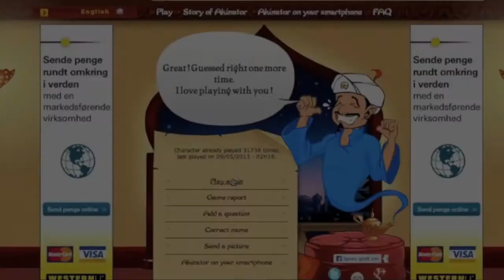TFD Spiller Akinator - Helle Thorning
TFD = Team Freaky Dudes